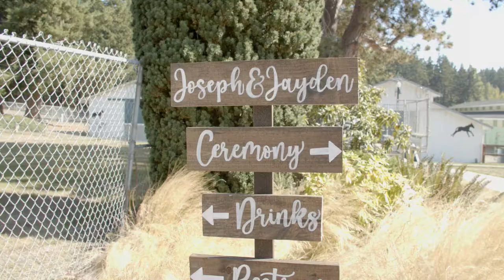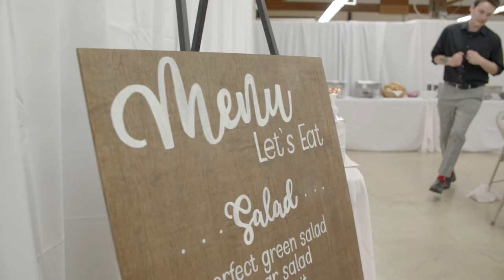Gallegos Wedding Video